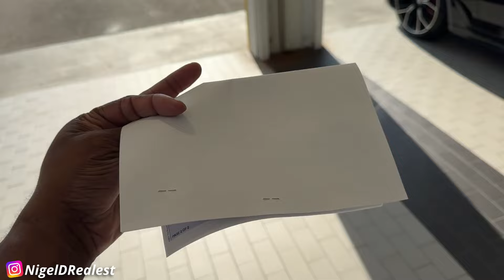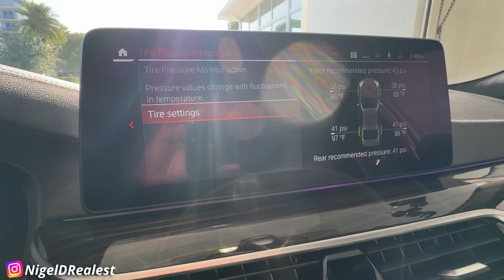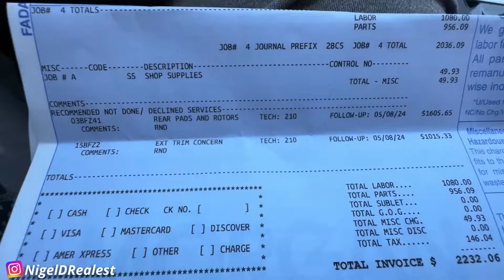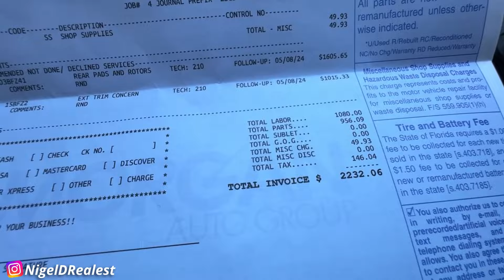THE COST TO REPAIR MY BMW 😢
Here's how much it cost to fix my 2021 BMW M550i. Auxiliary radiator was damaged and was leaking coolant.